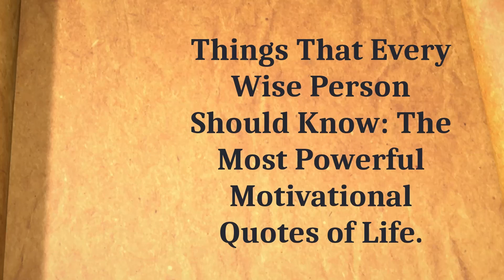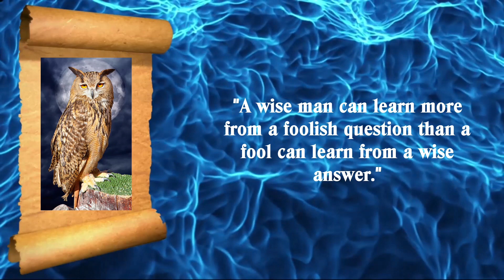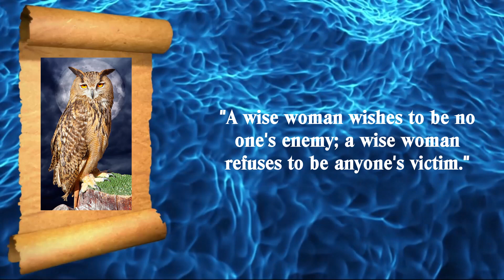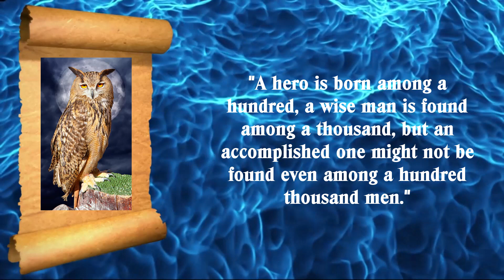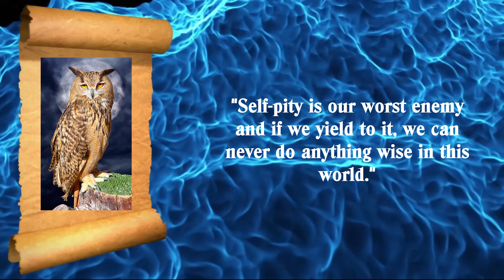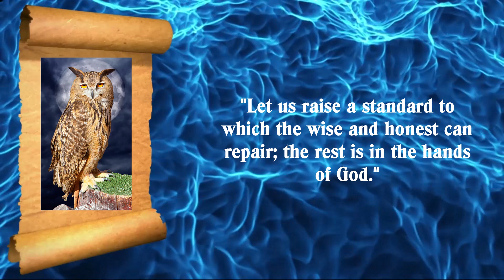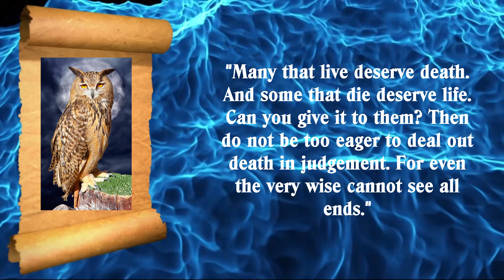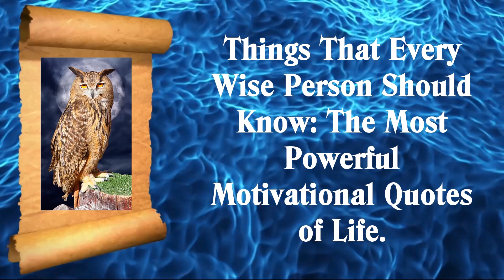💥Things Every Wise Person Should Know💥 Motivational Quotes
In this video, we've compiled a list of powerful and inspiring quotes that every wise person should know. From famous philosophers to modern-day thought leaders, these quotes offer valuable insights into life, success, and happiness.

Whether you're looking for motivation to pursue your dreams, guidance on how to overcome obstacles, or simply a reminder to stay positive and focused, these quotes are sure to inspire you.

So sit back, relax, and let these wise words guide you on your journey to greatness. Remember, success is not a destination, it's a journey, and with the right mindset and attitude, anything is possible.

We hope you enjoy this collection of motivational quotes and that they inspire you to be the best version of yourself.